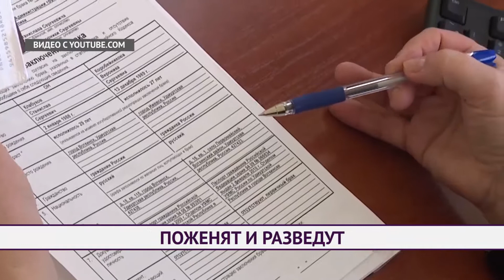Поженят и разведут